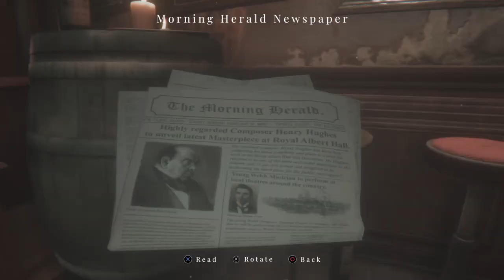Maid of Sker (Blind LP) EP. 7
Join me on a journey to Sker Hotel, and what awaits inside!!! I look dumb for 13 minutes as I obsess with a certain thing. Laugh at my stupidity.